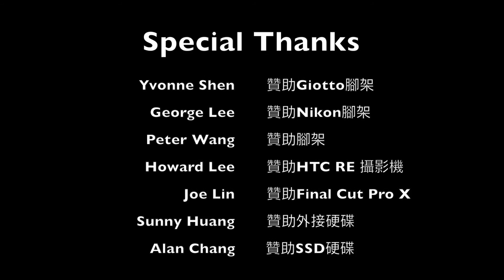2015中正盃壁球錦標賽-男子C組 法蘇格vs 郭軒宇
2015中正盃壁球錦標賽

男子C組
法蘇格 : 郭軒宇
9-3 / 9-3

第二天賽事採11分制，只打9分，tie-break搶11分